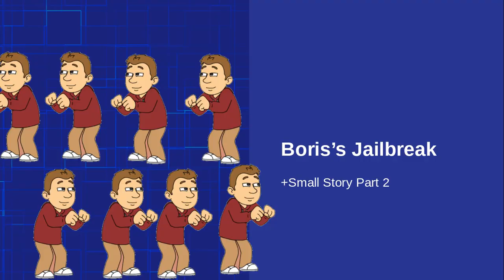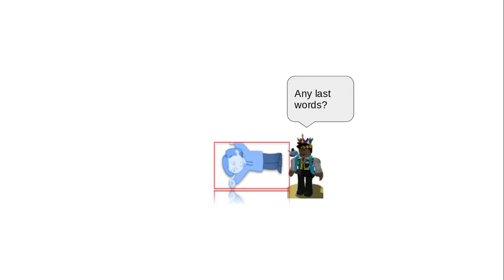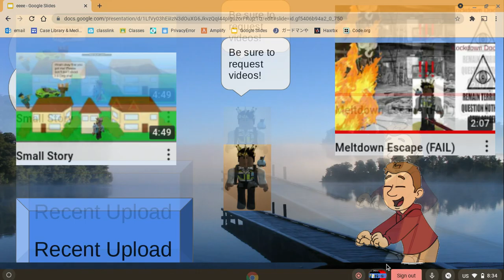Boris's Jailbreak + Small Story Part 2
This is the longest video I ever made , & 201 frames built-in-youtube-video
Last video of this? Comment if you want REAL voices

0:00 Boris Jailbreak
4:38 Small Story Part 2